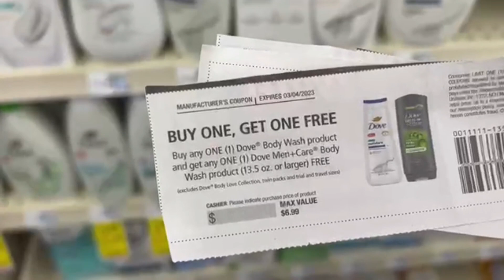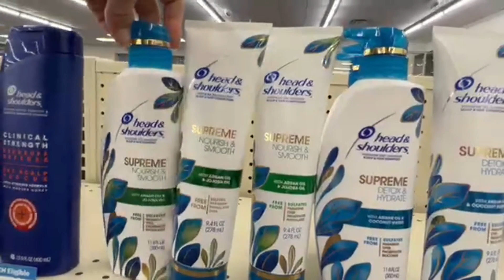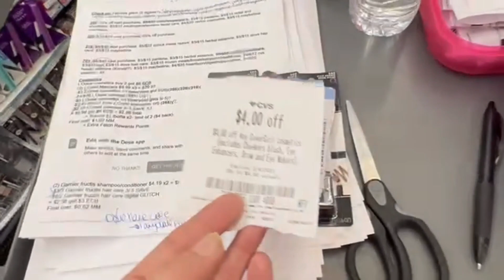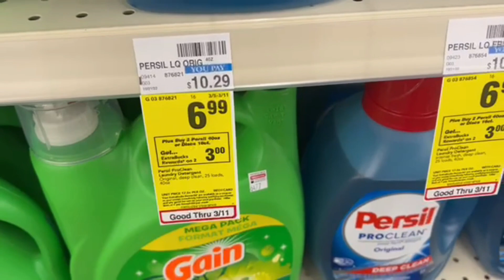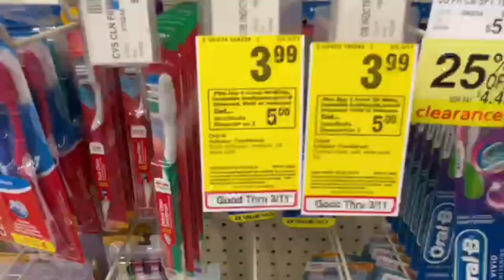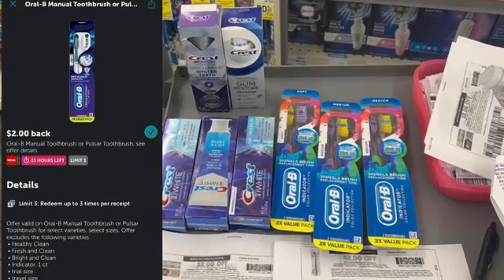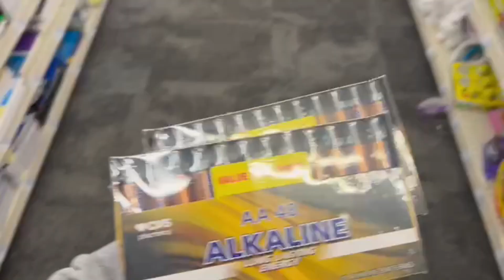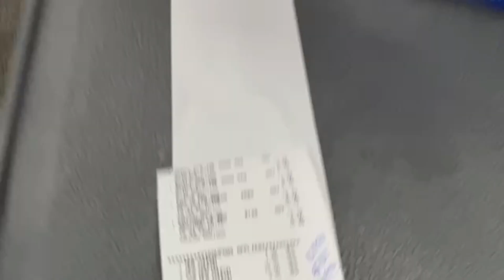🔥3/5 CVS HAUL =$400 SAVED! $11 HAUL& CLEARANCE {3/5 CVS Couponing This Week} How To Coupon At CVS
🔥TAPESTRI (FREE $$ EVERY MONTH! TURN LOCATION SERVICES ON & SET TO ALWAYS FOR TAPESTRI, SET UP STRIPE ACCT IN APP FOR PAYMENT, THATS IT! I'M EARNING $20 EVERY MONTH!)

🔥COIN OUT (MUST LINK EMAIL! SCAN RECEIPTS & LINK ACCTS FOR $$. NO MINIMUM CASH OUT FOR ZELLE OR AMAZON GIFT CARDS.

Workout @ home on computer, tv, phone, tablet. Regular price $79